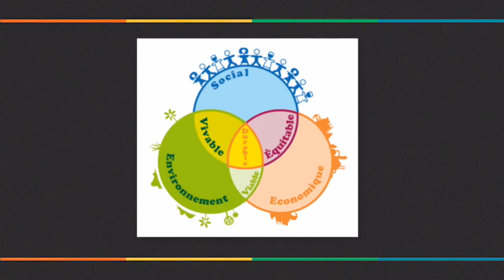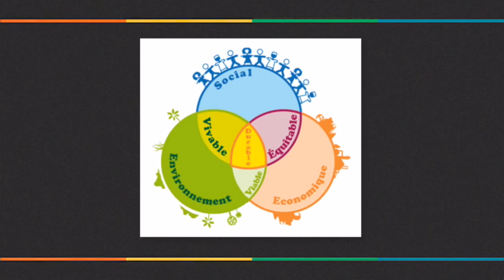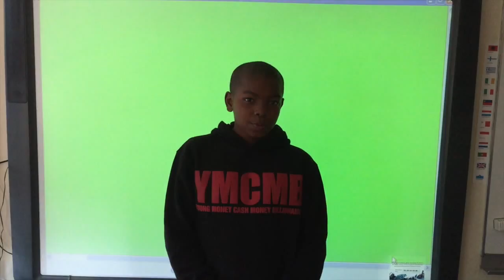Clip 5°4 - Les enjeux du développement durable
Après avoir mené des recherches sur chaque pilier du développement durable, les élèves de 5°4 ont réalisé des propositions durables. Chacun propose ici sa vision du développement durable. Bravo, et MERCI à eux pour leur implication et leur travail !